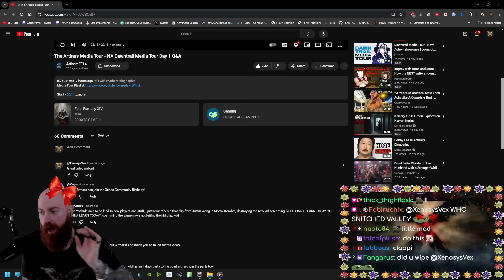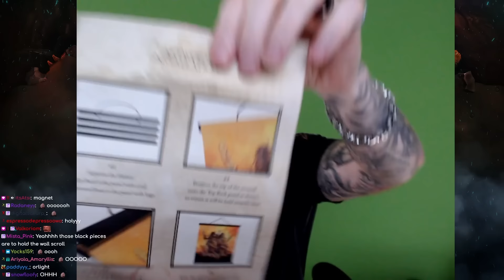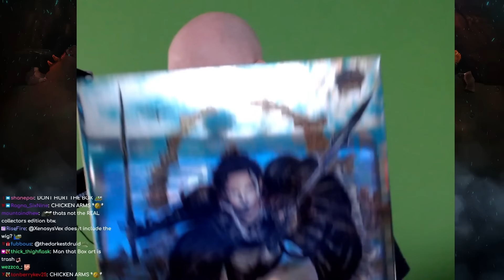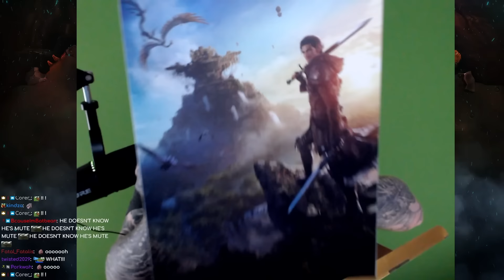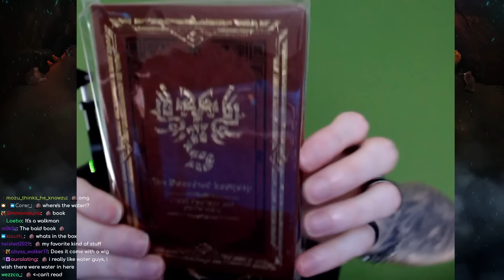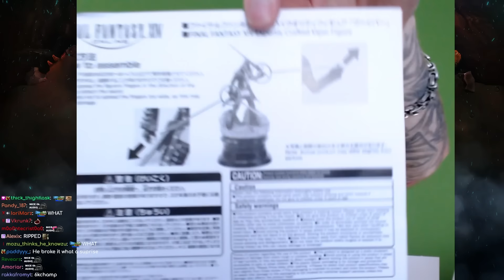Xeno Unboxes Dawntrail Collector's Edition and FFXIV Media Tour Merch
Xeno unboxes the Dawntrail Collectors Edition with the new cool Viper statue and also some other goodies Square Enix sent him.